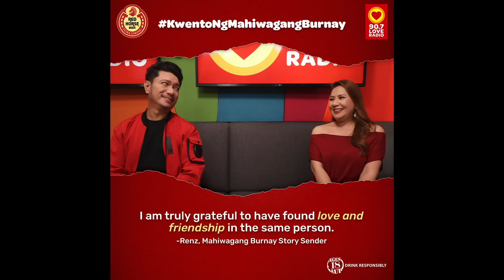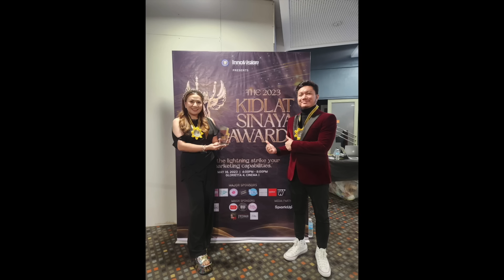Dear Nicole and Chris | 🌼🌼 Episode February 18, 2024 |🌼 P2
[VIDEO] Replays on weekends. Best for background listening
Makitawa sa relatable chikahan ng Tambalang Nicole Hyala at Chris Tsuper.
All credits to DJ Nicole Hyala, DJ Chris Tsuper and 90.7 Love Radio.
Recording is with Tambalang Balasubas at Balahura Nicole Hyala at Chris Tsuper.